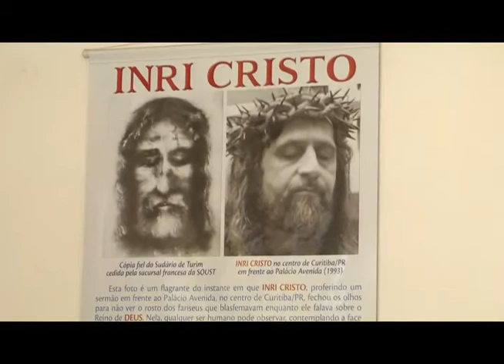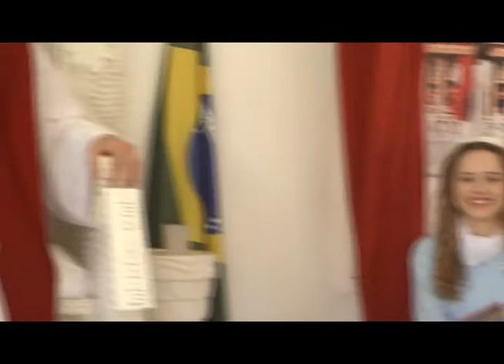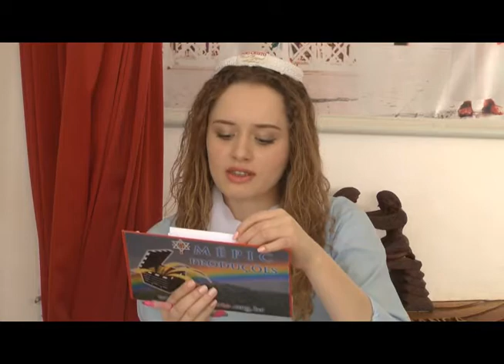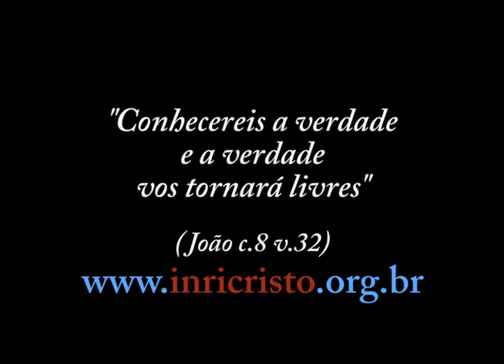INRICRISTO.TV 01/09/2012 - Redes Sociais, Doenças, Dilúvio, Pentagrama.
78ª transmissão de INRI CRISTO ao vivo. ATENÇÃO! Agora estamos em novo endereço todos os sábados às 11:00h da manhã. Participe do chat interativo!

Perguntas do dia 01/09/2012:

- Quando você vem em Barreiras-Bahia?
- O que você acha da restauração desastrosa da imagem de Jesus Cristo?
- Por que existem doenças que os médicos não conseguem descobrir, mesmo a pessoa fazendo vários exames?
- Se DEUS nos deu o livre-arbítrio, por que então se zangou com a humanidade e mandou o dilúvio?
- Na época do Sermão da Montanha foi dito para dar a qualquer um que nos pedisse. Como devemos agir hoje em dia em que pedir virou profissão? Devemos continuar a seguir essa instrução?
- Gostaria de saber sobre o pentagrama. Diz a história que o símbolo era exclusivo da igreja, mas que foi amaldiçoado porque um mago usou como amuleto. INRI, o pentagrama (símbolo de Salomão) é ou não é satânico?
- Queria saber se animais que sofrem nas mãos dos homens tem seus espíritos evoluídos por esse motivo?
- Como devemos proceder se habitamos num meio familiar repleto de energias negativas e não temos um lar próprio para escapar a toda essa negatividade?
- O Senhor conseguiria contar três coisas que se salvam nessa sociedade atual e deveria ser tomado como exemplo na construção da nova sociedade após a hecatombe?